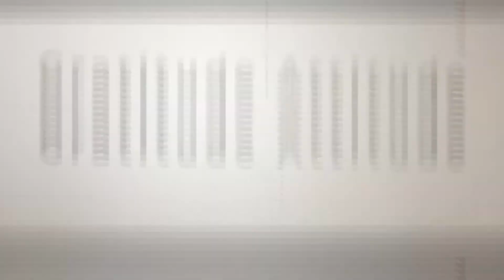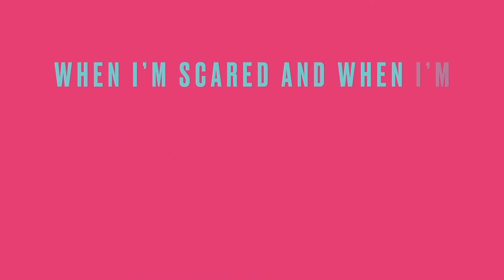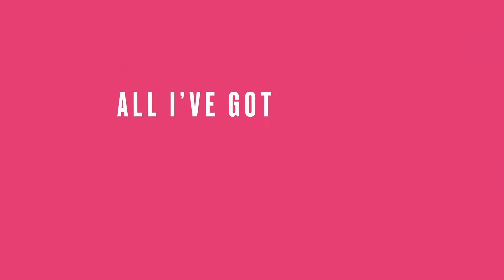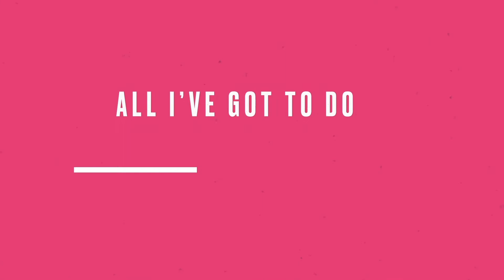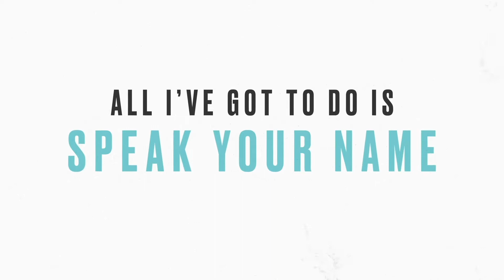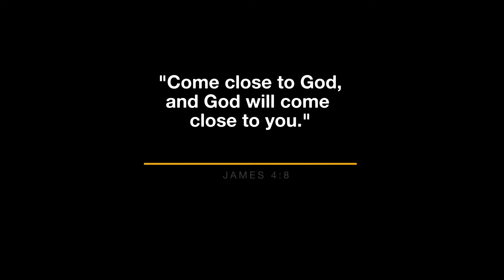Mighty Mungos Episode 13.mp4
Calling all Primary Aged Kids!
An interactive, action packed episode released every Sunday at 10am.
Join us for Joke of the Week, Mighty Minute, Worship, Teaching, Family Face Off and more.